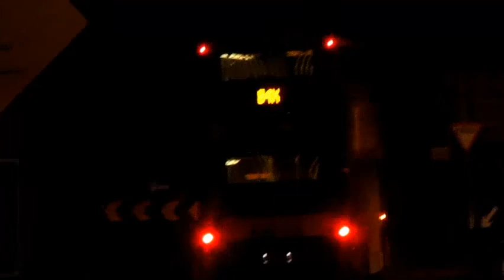Very RARE ! Dublin Bus VT 25 On Route 84X